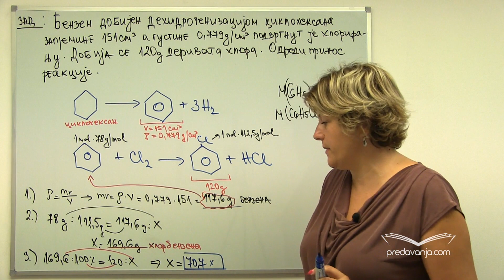Aromatični ugljovodonici stehiometrijska izracunavanja - drugi deo - Hemija III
Kompletan video pogledajte na